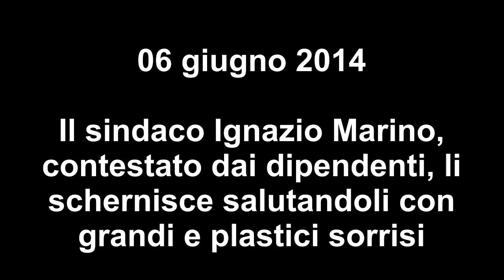Ignazio Marino sfotte i dipendenti che lo contestano. VIRALE ESCLUSIVO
Durante la manifestazione a sostegno dello storico sciopero del 6 giugno 2014 di tutti i dipendenti capitolini, Ignazio Marino intento a recarsi alla sala rossa per celebrare un matrimonio, difeso da un cordone di Carabinieri che lo proteggono dalla furia dei SUOI dipendenti che lo contestano all'urlo di VERGOGNATI, lui li saluta con un sorriso finto e beffardo.